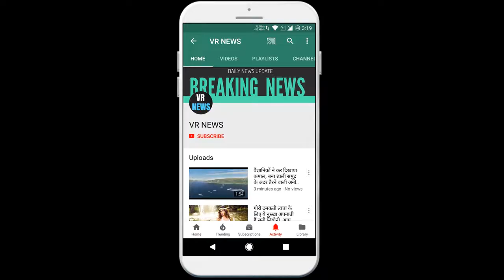Posts साईं तमनहाकर दिलकश अदाकारी गजीनी की सुपर 🌟 जाने उनके जन्मदिवस पर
Subscripbe to VR NEWS for daily news and updates. Posts Sai Tamanhakar is known for his on-screen image of the superlative actress Ghajini superhero Parsain Tamhankar, who has appeared in several Marathi and Hindi films on his birthday. While she is a known face in Marathi cinema, she is making her mark in Bollywood by acting in films like Ghajini and Hunter. Let take a look at some of his lesser-known facts. Sai is not only bold on-screen, but also off-screen the same personality. This diva is not only your typical girl-next-door, but also a tuff as well. Sai was fond of outdoor sports since childhood. She has always been a sports person during her school days. A little known fact is that Sai is a state level kabaddi player. Sai Tamhankar closed his eyes with his sultry and erotic photoshoot, but did you know that he has an orange belt in karate. The actress had revealed that she took martial arts as her hobby when she was younger as she always loved it. Can we expect to see him in the next action avatar?  Unlike most other stars who like to party it or travel with friends, Sai revealed that he had a more underdeveloped time activity. In an interview when asked what is her favorite way to spend time while not shooting, she said that she prefers to stay at home and sleep. She even claimed that she could sleep for more than 22 hours on a stretch. The actress also said that she would always choose a snooze to go out with friends. Sai Tamhankar likes the concept of tattoos. The actress, who has four pieces on her body, previously stated that the two most important tattoos were to be dated April 27 and 7 on my shoulder in Roman script. She also inscribed the name of husband Ameya on her neck in Hebrew script, a star on the thumb of her right hand and a  on her left index finger.

VR NEWS !!